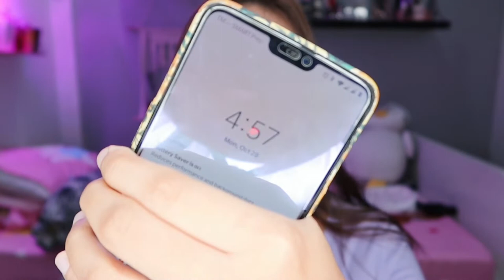13HRS WEAR TEST | Bench Beauty Lip Tattoo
100% HONEST REVIEW po tayo dito sa channel na to.

Product Mentioned:
Bench Beauty Lip Tattoo: